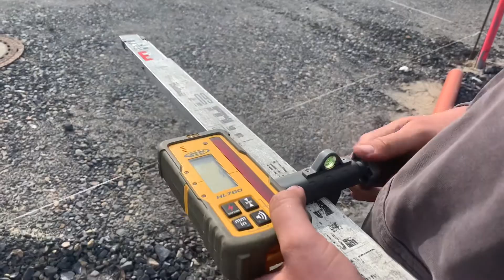Schnurgerüst selber bauen